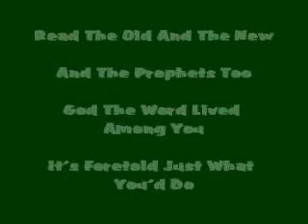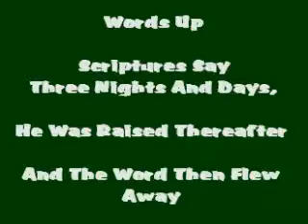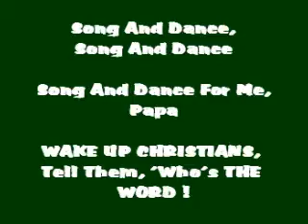Words Up (Please Listen In Stereo)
Bout The Death, Burial, Rez And Ascension (Word's Up) Of JC

An awesome CHRISTian parody. This version is done by BJ Billy Maxwell (Bj Maxwell) and his wife (Cynthia). More great songs like this at Maxwellshouse.org

Rapped By Cynthia